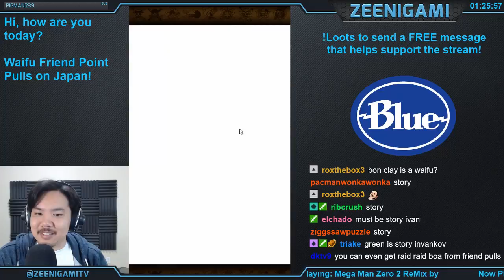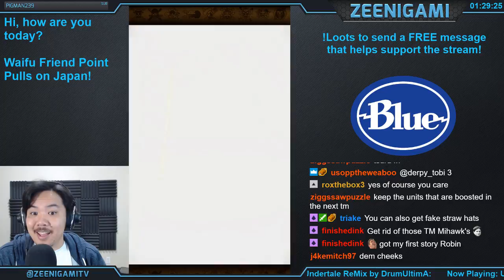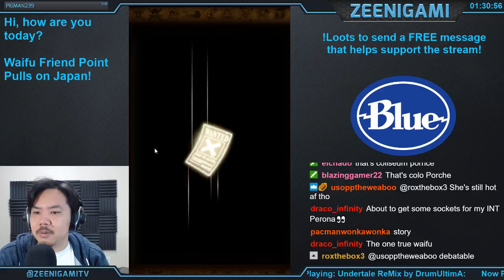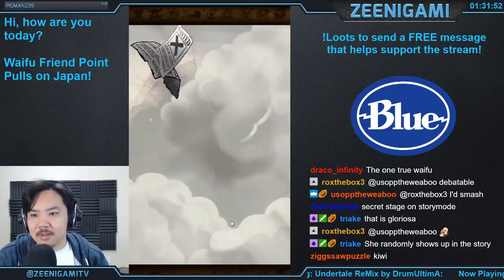WAIFU Friend Point Pull Event Japan! [One Piece Treasure Cruise]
Get ready for Valentine's Day with a great friend point pull event on Japan! There aren't really rare recruit only characters available, but you can get some version one strawhats such as Mirage Tempo Nami. You can also get a bunch of Raid and Coliseum characters, and secret stage characters you may have missed!

Song: Maverick Rising: 3-05 'Bullet Fists of Lightning Fury' (Spark Mandrill, Boss 1) by Ergosonic [MMX] ➤